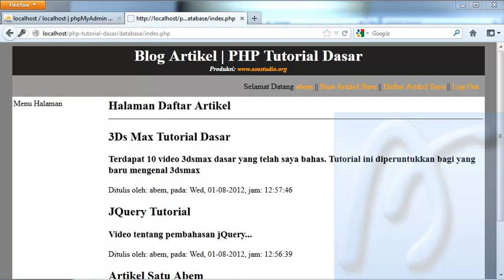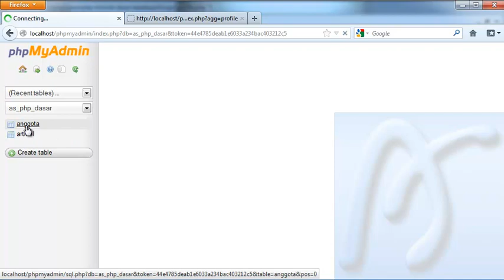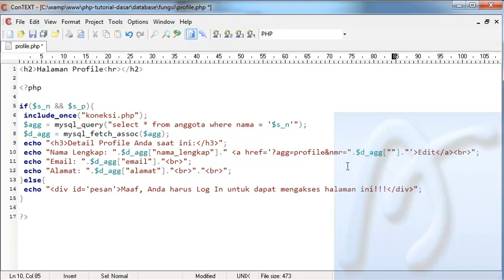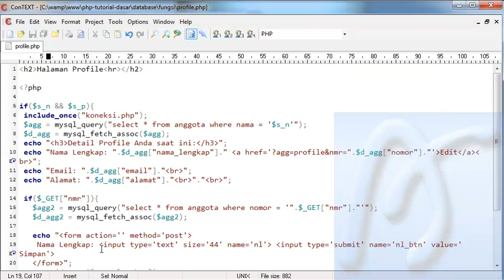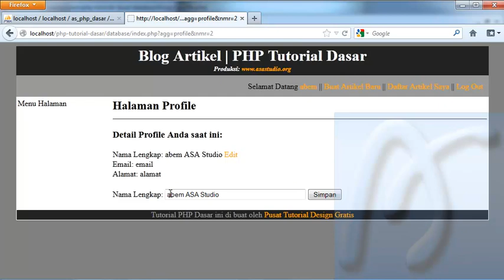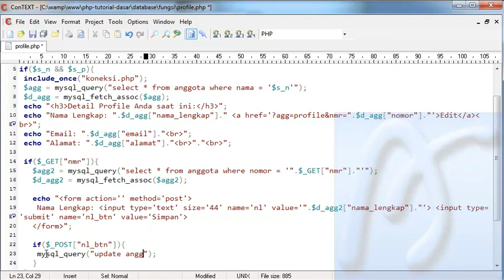PHP Dasar Video Tutorial 096 Membuat Blog Artikel 18 Halaman Profile Edit bagian 1